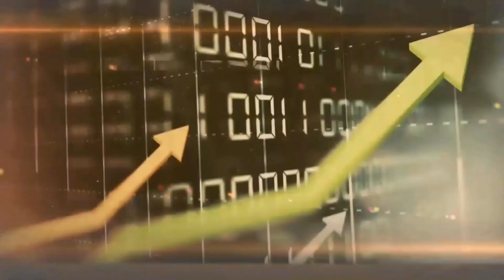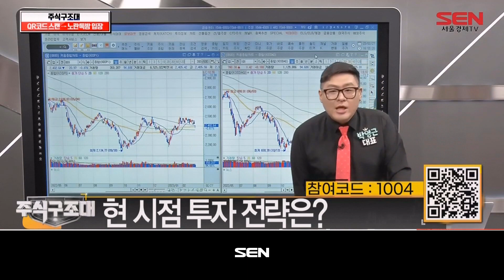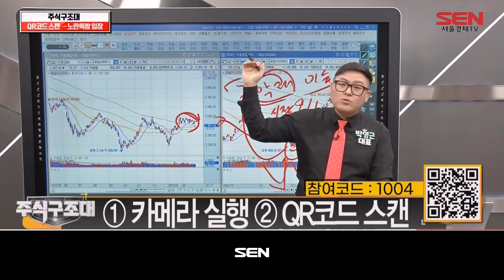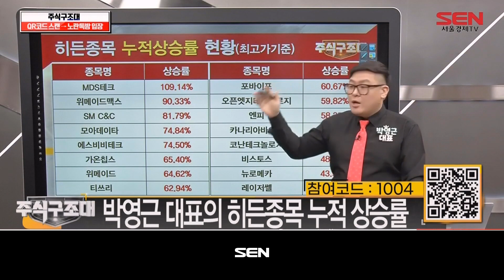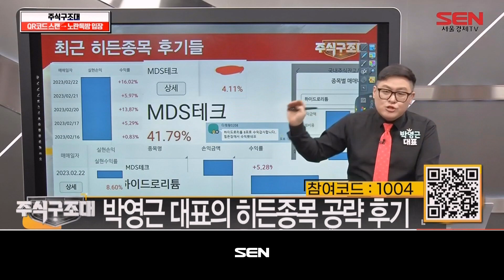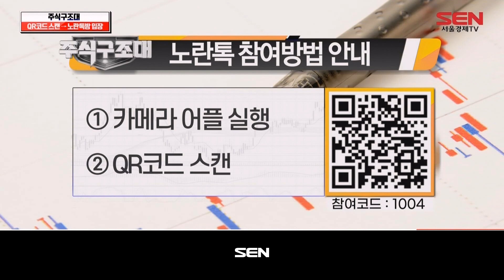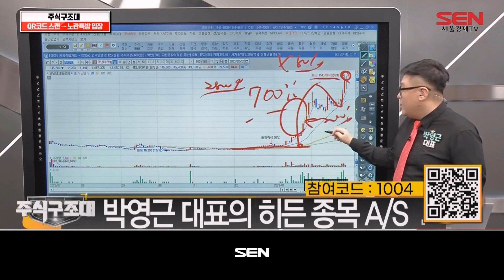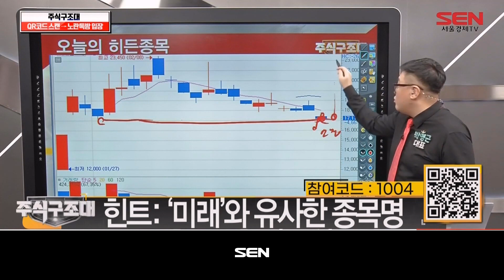주식 구조대_104회_20230301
"주식 구조대" 방송 시간 : 매주 월-금 오후 4시~5시